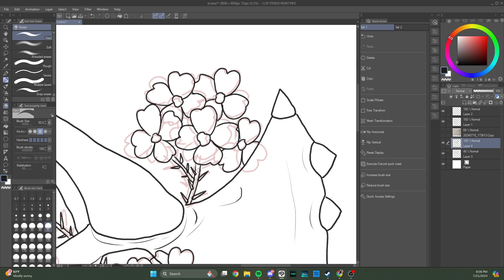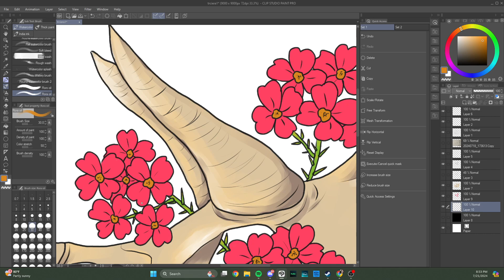Crown of Thorns (Triceratops Speedpaint)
back to my fossil and flowers collection :)